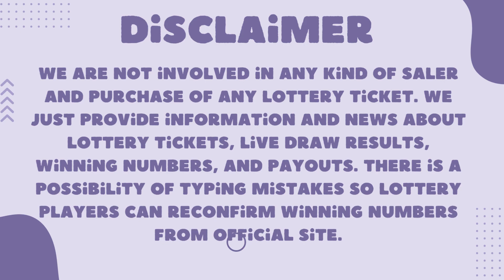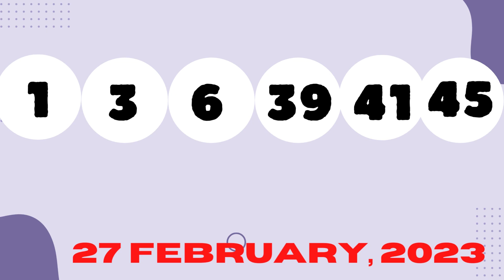Oregon Night Lottery Drawing Results - 27 Feb, 2023 - 7PM - Lucky Lines - Texas Two Step - Powerball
Today February 27, 2023, Find here uploaded Oregon Lottery Results, Top payouts, and winning numbers for today and past 30 days in this video. These Oregon Lotteries are drawn at day, midday, and morning timings.

Find in this post Pick 4 - 01:00pm, Pick 4 - 04:00 PM, Pick 4 - 07:00 PM, Pick 4 - 10:00PM, Lucky Lines, Win For Life, Powerball, Mega Millions, Oregon's Game Megabucks live drawing lottery results, jackpot prizes and winning numbers for today February 27, 2023, past 30 days.